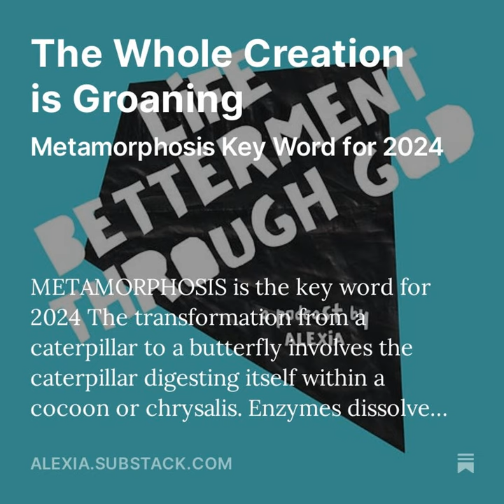The Whole Creation is Groaning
METAMORPHOSIS is the key word for 2024

The transformation from a caterpillar to a butterfly involves the caterpillar digesting itself within a cocoon or chrysalis. Enzymes dissolve its tissues, leaving a protein-rich soup. Imaginal discs, organized groups of cells formed during the caterpillar's early development, survive this process. These discs fuel rapid cell division to shape adult features such as wings, antennae, and eyes. Despite the seemingly chaotic process, certain caterpillar muscles and parts of the nervous system are preserved in the adult butterfly. Observing this metamorphosis is challenging, but images of a Tussah silkmoth reveal the delicate, translucent pupal stage that typically remains hidden.

The struggle of a butterfly emerging from its chrysalis is essential for strengthening its wings. The chemical released during this process and the fluid pumped into the wings contribute to their development. Interfering with this natural struggle can result in weak wings and hinder overall butterfly development due to the crucial timing of the emergence.

Their slow release helps them build the necessary muscles to do all things butterfly related. Plus the timing of their emergence from the chrysalis is key; too early and they’re doomed because they won’t have developed enough. So if a well-meaning human interferes and tries to ‘help’ the butterfly with its struggle, it likely will doom the butterfly to weak wings and lack of development.

ROMANS 8

18 For I reckon that the sufferings of this present time are not worthy to be compared with the glory which shall be revealed in us.

19 For the earnest expectation of the creature waiteth for the manifestation of the sons of God.

20 For the creature was made subject to vanity, not willingly, but by reason of him who hath subjected the same in hope,

21 Because the creature itself also shall be delivered from the bondage of corruption into the glorious liberty of the children of God.

22 For we know that the whole creation groaneth and travaileth in pain together until now.

23 And not only they, but ourselves also, which have the firstfruits of the Spirit, even we ourselves groan within ourselves, waiting for the adoption, to wit, the redemption of our body.

24 For we are saved by hope: but hope that is seen is not hope: for what a man seeth, why doth he yet hope for?

25 But if we hope for that we see not, then do we with patience wait for it.

26 Likewise the Spirit also helpeth our infirmities: for we know not what we should pray for as we ought: but the Spirit itself maketh intercession for us with groanings which cannot be uttered.

27 And he that searcheth the hearts knoweth what is the mind of the Spirit, because he maketh intercession for the saints according to the will of God.

28 And we know that all things work together for good to them that love God, to them who are the called according to his purpose.

29 For whom he did foreknow, he also did predestinate to be conformed to the image of his Son, that he might be the firstborn among many brethren.

30 Moreover whom he did predestinate, them he also called: and whom he called, them he also justified: and whom he justified, them he also glorified.

31 What shall we then say to these things? If God be for us, who can be against us?

32 He that spared not his own Son, but delivered him up for us all, how shall he not with him also freely give us all things?

33 Who shall lay any thing to the charge of God's elect? It is God that justifieth.

34 Who is he that condemneth? It is Christ that died, yea rather, that is risen again, who is even at the right hand of God, who also maketh intercession for us.

35 Who shall separate us from the love of Christ? shall tribulation, or distress, or persecution, or famine, or nakedness, or peril, or sword?

36 As it is written, For thy sake we are killed all the day long; we are accounted as sheep for the slaughter.

37 Nay, in all these things we are more than conquerors through him that loved us.

38 For I am persuaded, that neither death, nor life, nor angels, nor principalities, nor powers, nor things present, nor things to come,

39 Nor height, nor depth, nor any other creature, shall be able to separate us from the love of God, which is in Christ Jesus our Lord.

This is a public episode. If you’d like to discuss this with other subscribers or get access to bonus episodes, visit alexia.subst...